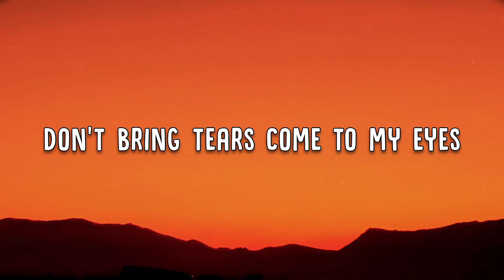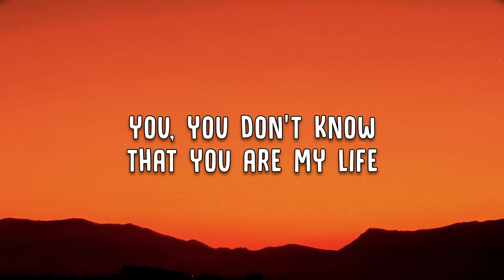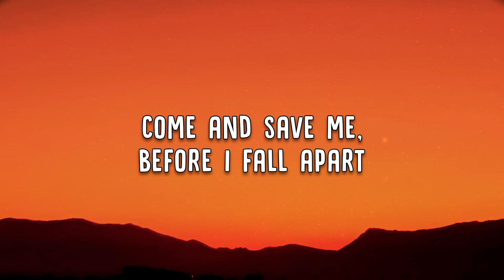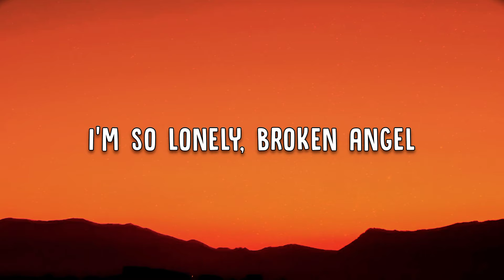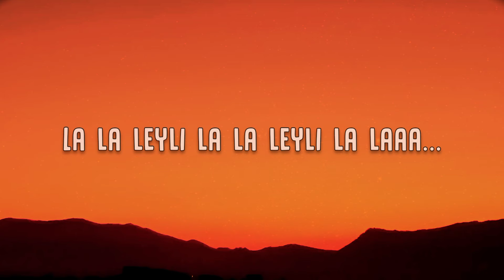Arash | Broken Angel - Ft. Helena | (Lyrics)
🎶 Broken Angel by Arash ft Helena

Don't bring tears come to my eyes
No, I can't
Without you I'm depressed
One and only, broken angel
Come and save me, before I fall apart
Whenever you may be
I'm beside side
Until the end, i'll be crazy about you
You, you don't know that you are my life

I'm so lonеly, broken angel
I'm so lonely, listеn to my heart
La la leyli la la leyli la laaa...